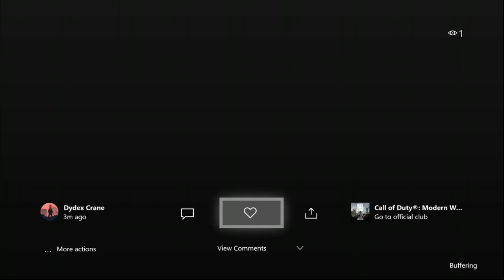Warzone Blood Money